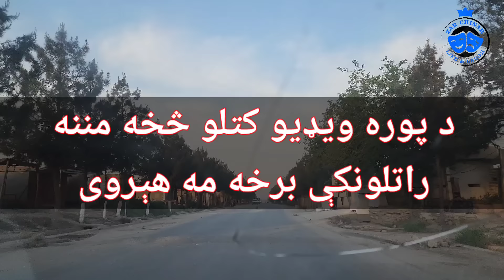( 3دريمه برخه ) شمالي ولايتونو ته زموږ سفر (ويلاګ)